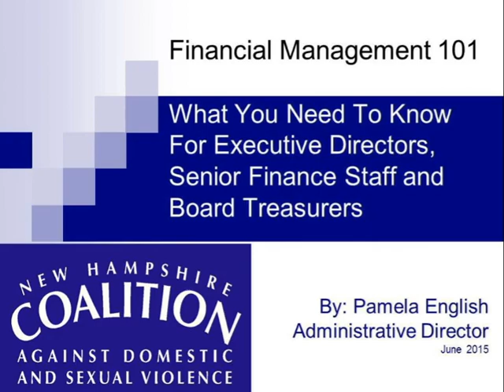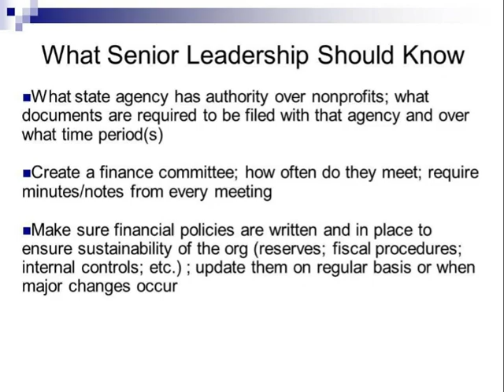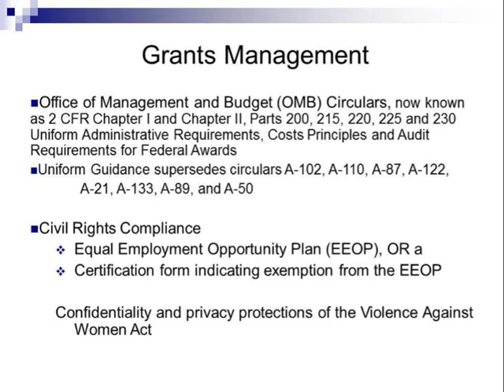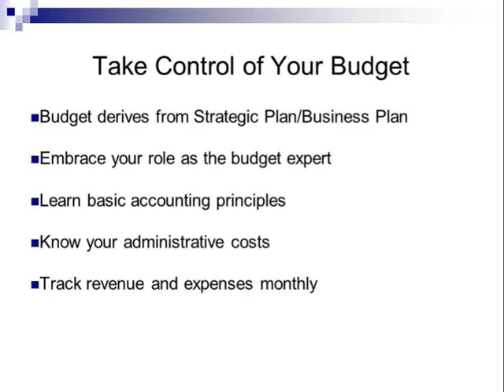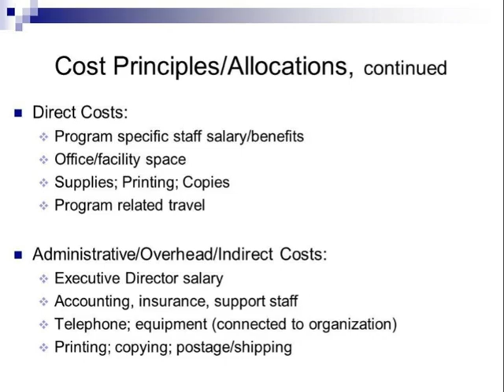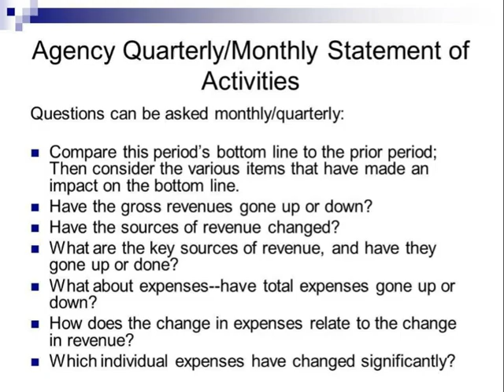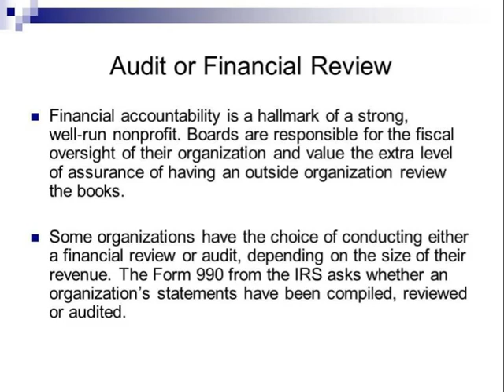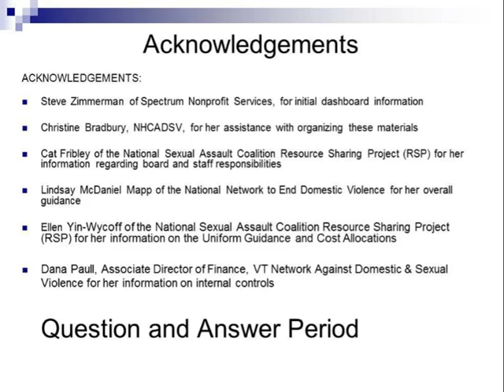Financial Management 101